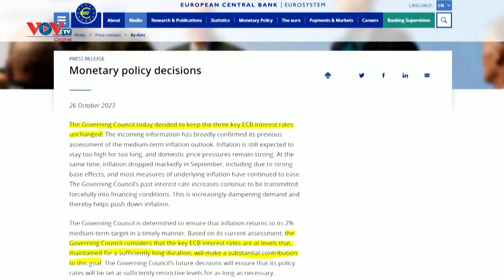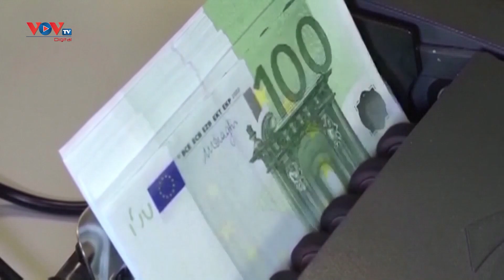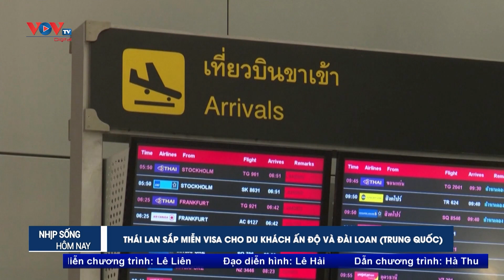Tin Quốc Tế 2/11/2023: Nhiều trẻ em ở Dải GAZA có thể tử vong do đuối nước